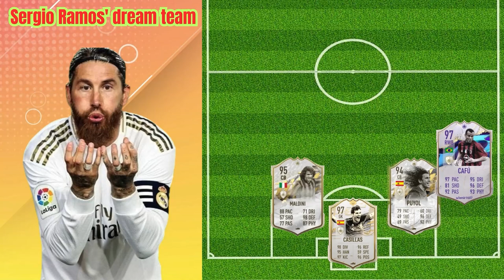Sergio Ramos Unveils His Ultimate Dream Team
Welcome to Green Stars channel

In this video, football legend Sergio Ramos reveals his ultimate dream team. Join us as he shares his picks for the best players to create a winning squad. From goalkeepers to strikers, find out who made the cut in Sergio Ramos' dream team lineup. Get insights into his selection process and the reasoning behind each choice. Watch now to see which top football stars earned a spot in Sergio Ramos' ultimate dream team!

Hey football fans! Today we have a special treat for you as we unveil Sergio Ramos' ultimate dream team. The legendary defender has handpicked his dream lineup, and it's a star-studded cast of some of the best players in the world.

In goal, we have the one and only Jan Oblak, known for his incredible shot-stopping abilities.

Defensively, Ramos has chosen his former teammate Marcelo and the solid Virgil van Dijk to hold down the backline.

In the midfield, we have the maestro Kevin De Bruyne pulling the strings, alongside the versatile Joshua Kimmich and the magician Luka Modric.

And up front, Ramos has selected the deadly trio of Lionel Messi, Cristiano Ronaldo, and Kylian Mbappe to terrorize opposition defenses.

With this dream team, Sergio Ramos is sure to conquer any competition that comes their way. What do you think of his choices?
Jurgen Klopp's best students
Jose Mourinho's dream team
Zinedine Zidane's dream team
Carlo Angelotti's best students
Hello dear friends
Dream Team Bekham
In this Green Stars channel, we discuss football topics
In this Green Stars channel, we remind old and new footballers and tell what players every footballer is interested in
I hope you enjoy watching Green Stars channel videos
Guardiola's best students
Paolo Maldini Dream Team
Former Brazil football star Ronaldo has picked his dream team. What is your dream team?